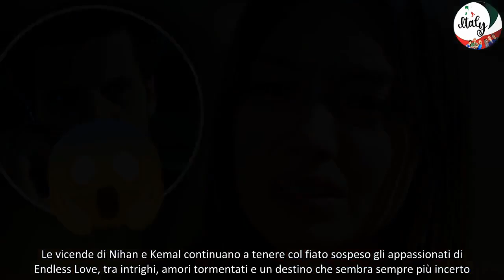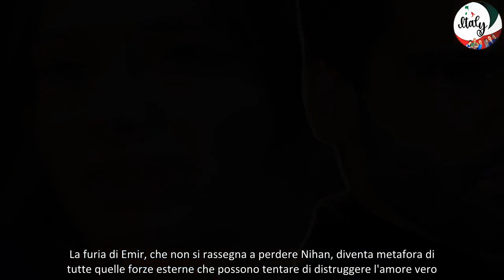Nihan in pericolo in Endless Love cosa sta succedendo a Emir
Le vicende di Nihan e Kemal continuano a tenere col fiato sospeso gli appassionati di Endless Love, tra intrighi, amori tormentati e un destino che sembra sempre più incerto. Ma cosa succederà nelle prossime puntate della serie?

Non c'è pace per i protagonisti della serie Endless Love. Man mano che ci avviciniamo alla seconda parte della stagione, le complicazioni sembrano moltiplicarsi. Nihan in particolare sarà costretta a navigare in acque turbolente, dovendo affrontare situazioni tanto difficili quanto pericolose.